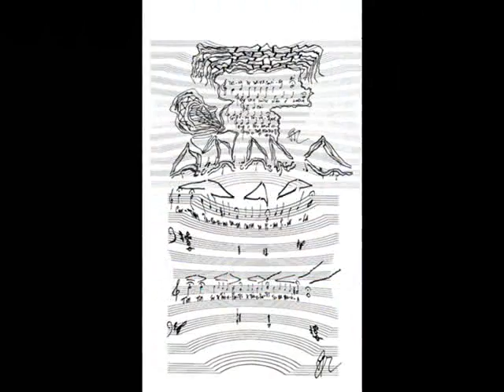Sitios Places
photos and music with acoustic prepared guitar